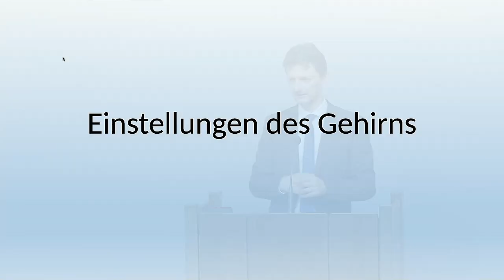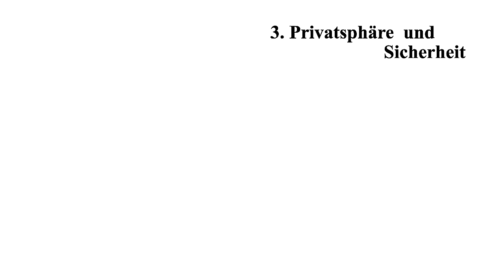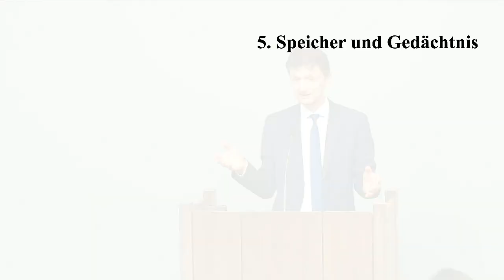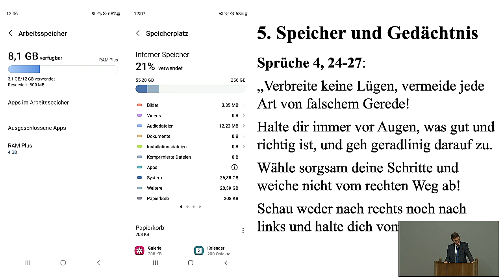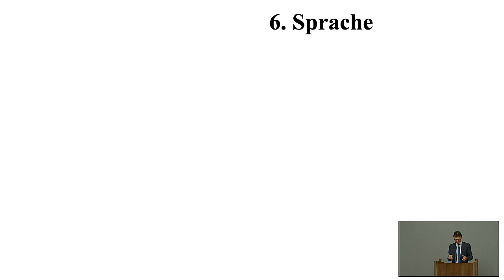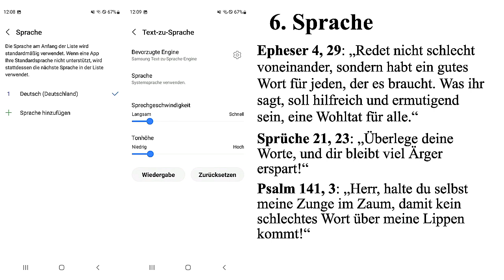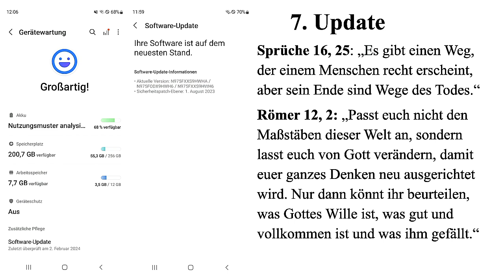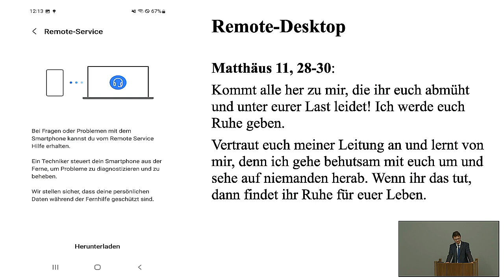Einstellungen des Gehirns, Teil 2, Petro Sorokin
22. Predigt, 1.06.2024, Einstellungen des Gehirns, Teil 2, Petro Sorokin